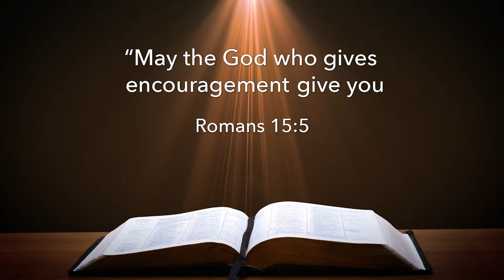Joni's Corner: Get Tough on Technology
Technology has opened many avenues of communication. Reaching friends, co-workers, and family has never been easier, but are we really connecting? Joni Eareckson Tada warns us that it’s not always best to employ our technological devices. Sometimes it’s better to do things the “old fashioned” way.